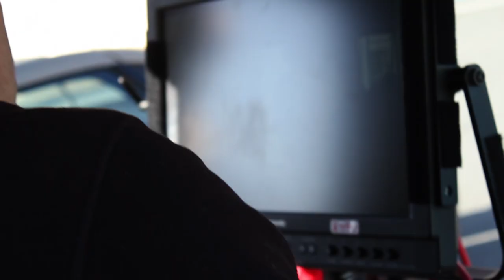Hard Drive • Day One on Set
A behind the scenes look at the first day of shooting for the new William D. MacGillivray film, Hard Drive, starring Douglas Smith, Laura Slade Wiggins, Megan Follows and Jerry Granelli.